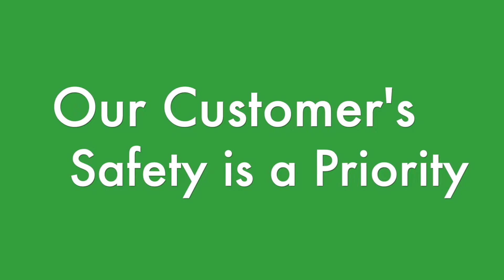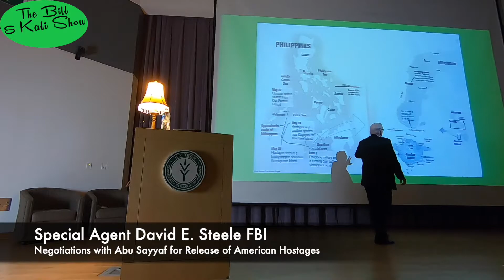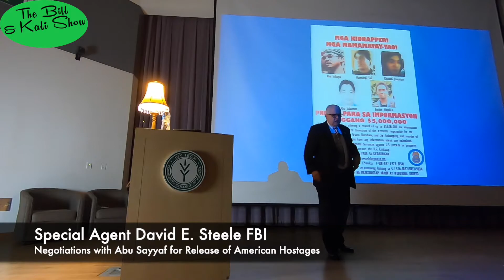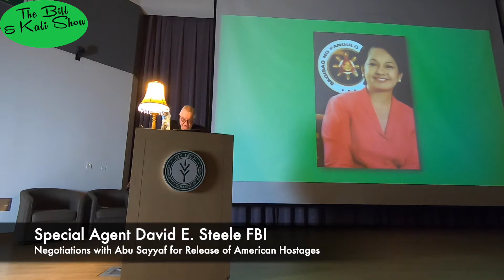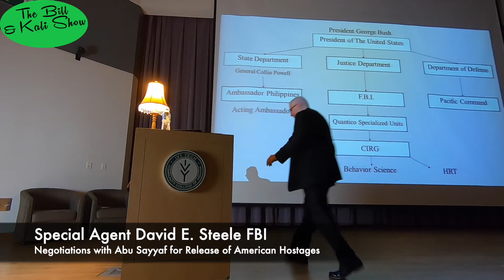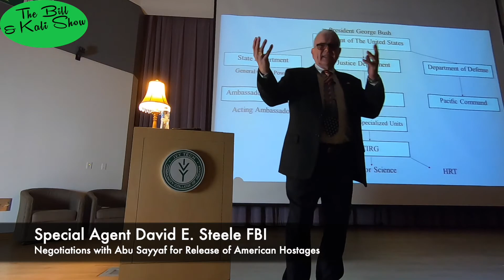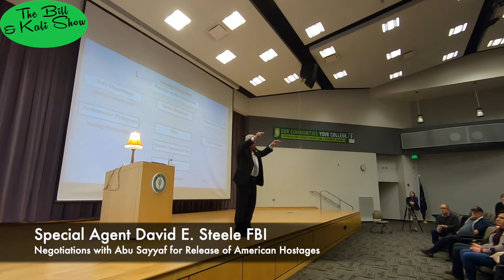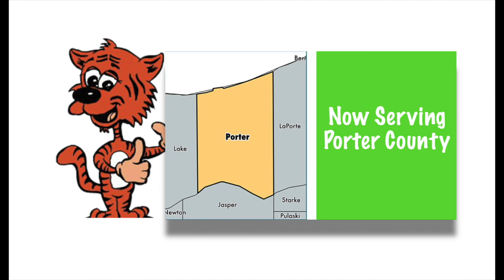Special Agent David E Steele FBI Negotiations with Abu Sayyaf for Release of American Hostages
We would like to thank Tiger Plumbing for assisting to make this episode possible.